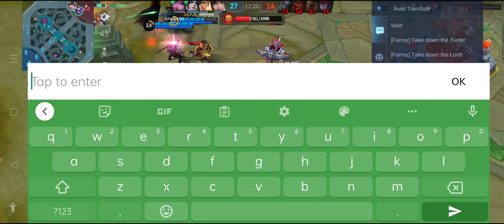Madaya Sabi ng MOSCOV sa Cyclops DG ko.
ANONG MADAYA? BAKA MADAPAKING MAMAW NOH?! HAHAHA WELL KAILANGAN NIYO NG MAG INGAT.

Alright Babush..